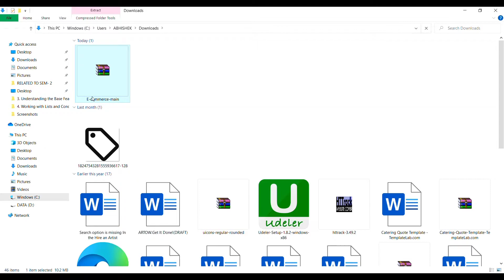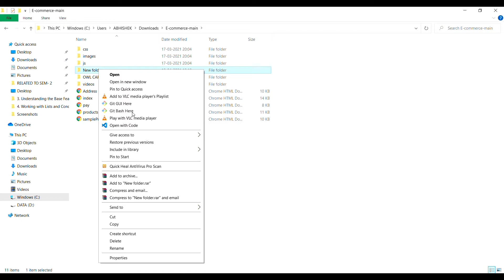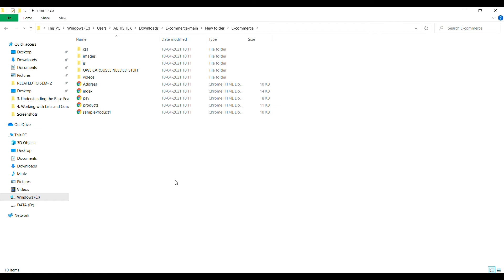How to Clone a Github Repository | Clonning a repository from github using gitbash | Easy tricks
Hello guys ,
 Welcome to Programming skills  In this video i am going to explain how you can clone a repository from github using 2 most easiest tricks ..